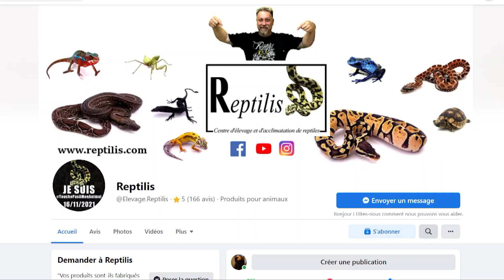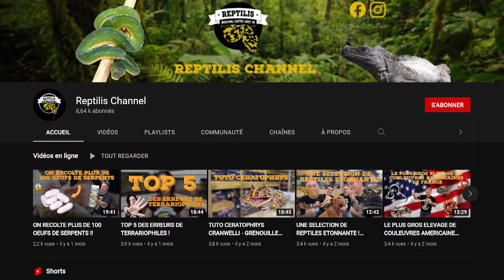J'AFFRONTE MA PEUR DES SERPENTS ! 😭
Merci infiniment de leur patience de temps et leur bienveillance ❤️

Et Vous pouvez me suivre sur Insta et Twitch pour plus de fun !